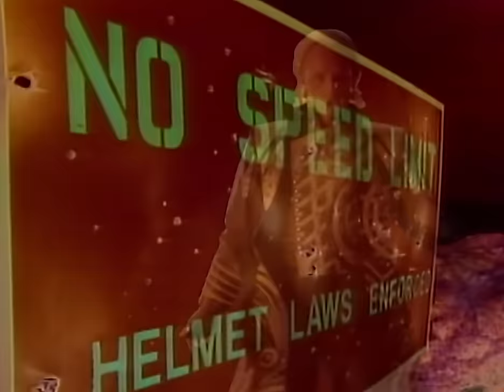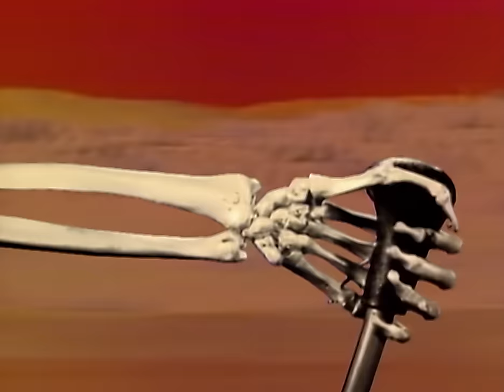Judas Priest - Turbo Lover (Official HD Video)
Lyrics

You won't hear me,
But you'll feel me
Without warning, somethings dawning, listen.
Then within your senses,
You'll know you're defenseless
How your heart beats, when you run for cover
Your cant retreat I spy like no other.

Then we race together.
We can ride forever
Wrapped in horsepower, driving into fury
Changing gear I pull you tighter to me

I'm your turbo lover
Tell me there's no other
Better run for cover

We hold each other closer, as we shift to overdrive
And everything goes rushing by, with every nerve alive
We move so fast it seems as though we've taken to the sky
Love machines in harmony, we hear the engines cry.

On and on we're charging to the place so many seek
In perfect synchronicity of which so many speak
We feel so close to heaven in this roaring heavy load
And then in sheer abandonment, we shatter and explode.